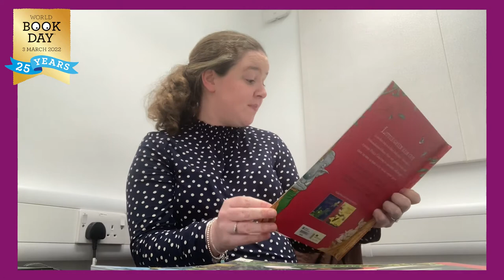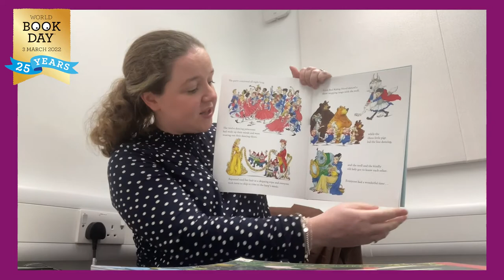READING: Once Upon a Wild Wood